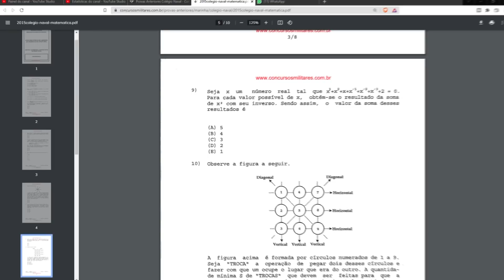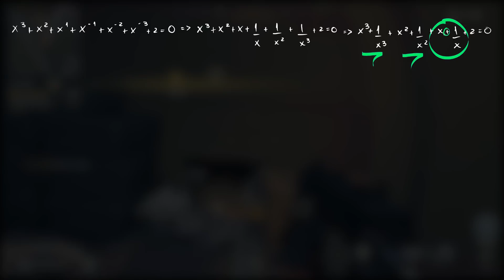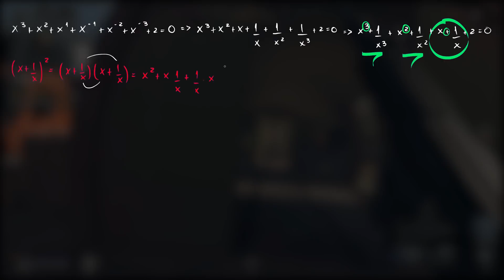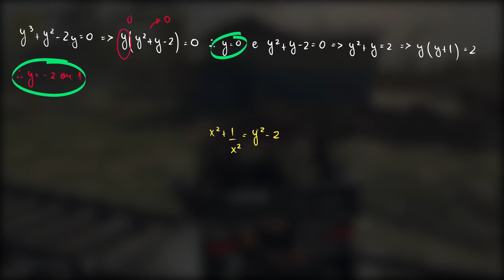UMA CRIANÇA RESOLVERIA... E VOCÊ?